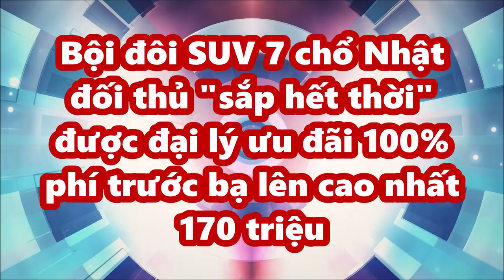Bội đôi SUV 7 chổ Nhật đối thủ "sắp hết thời"được đại lý ưu đãi 100% phí trước bạ cao nhất 170 triệu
Với chương trình giảm giá kể trên, doanh số của Mitsubishi Pajero Sport và Toyota Fortuner có thể sẽ được cải thiện phần nào.